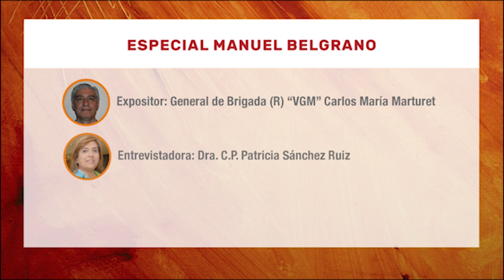Especial - Manuel Belgrano. Ref. 0125I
Expositor: General de Brigada (R) “VGM” Carlos María Marturet
Entrevistadora: Dra. C.P. Patricia Sánchez Ruiz

Organiza: Comisión de Acción Cultural
Coordinación: Dra. C.P. Mirta S. Govoni